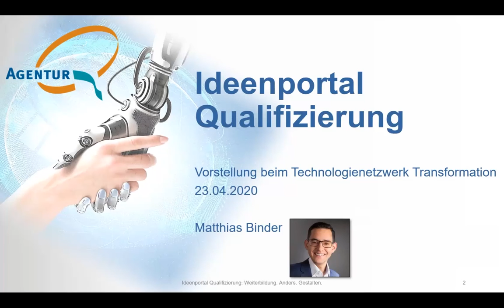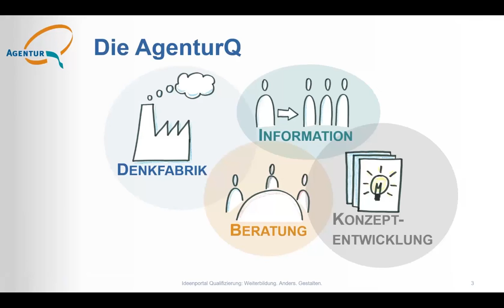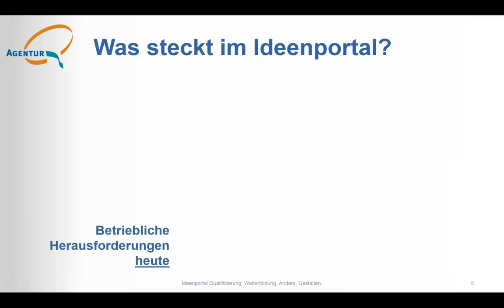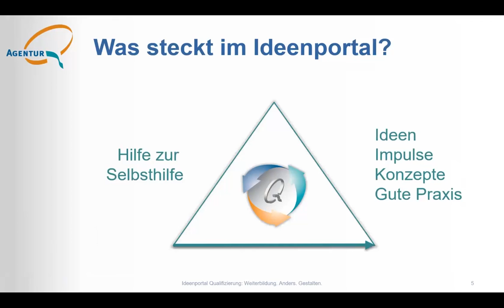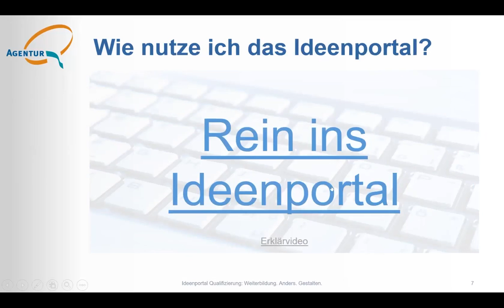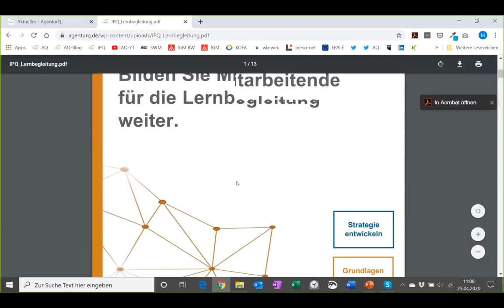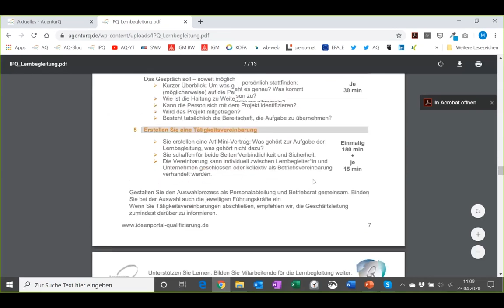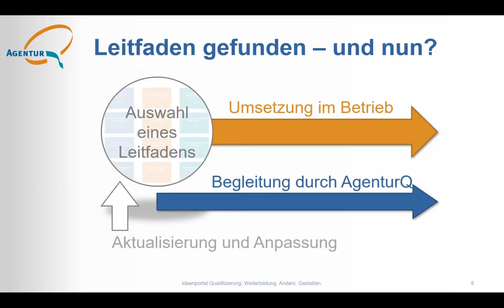Online-Vortrag zum Ideenportal beim Technologienetzwerk Transformation am 23.4.20.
Die AgenturQ informierte auf Einladung der Landesagentur e-mobil BW beim 5. Treffen des Technologienetzwerks Transformation am 23. April 2020 über ihr Ideenportal Qualifizierung, das zahlreiche Konzepte, Ideen und Handlungsimpulse für die betriebliche Weiterbildung enthält.
Die Veranstaltungsreihe „Technologienetzwerk Transformation“ ist eine Maßnahme der Mittelstandsoffensive Mobilität (MoM) des Ministeriums für Wirtschaft, Arbeit und Wohnungsbau Baden-Württemberg. Diese soll dabei unterstützen, Lösungswege für neue Herausforderungen des Mobilitätswandels zu entwickeln und gezielt Kooperationen zu initiieren.